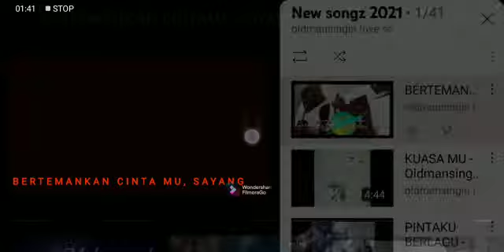Na na nana nanaaa nanaa